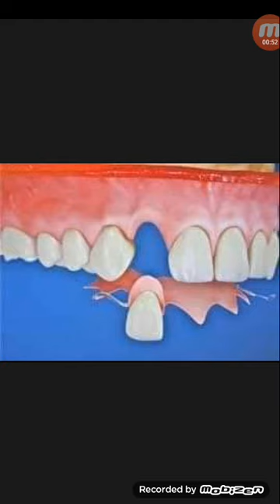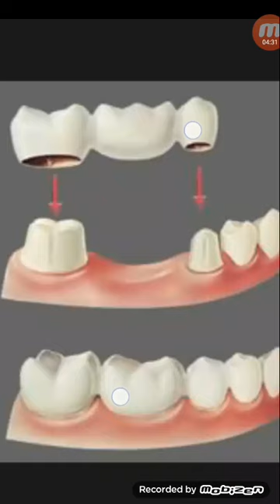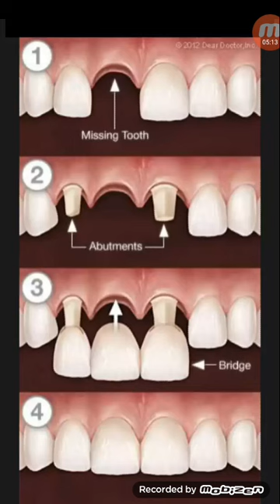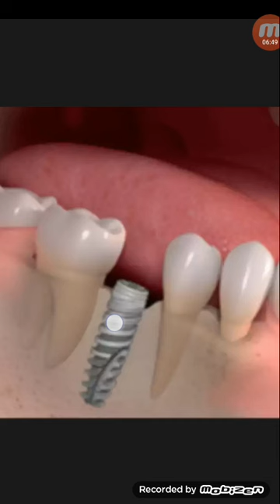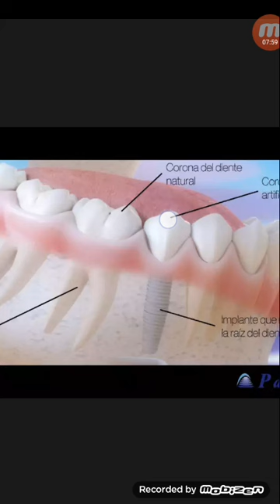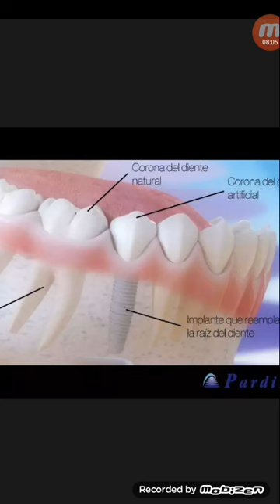দাঁত তোলা ফাঁকা স্থানে কৃত্তিম দাঁত লাগানোর ৩টি পদ্ধতি...